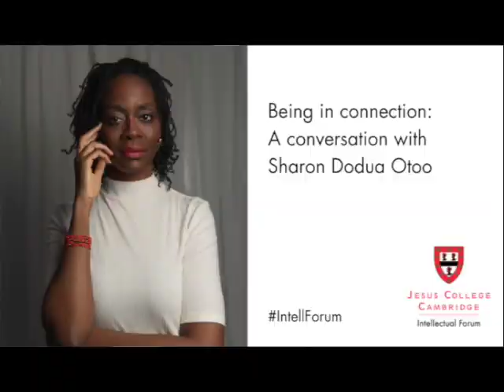Being in connection: a conversation with Sharon Dodua Otoo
Ada’s Realm, the remarkable new novel by the prizewinning British German author Sharon Dodua Otoo, appeared in German (Adas Raum) in 2021, and will be published in English in 2023. “All beings – past, present and future – are in connection with each other; we always have been and always will be”, the mysterious shapeshifting narrator of Ada’s Realm tells the reader; Ada herself lives four lives over five centuries in different bodies, in Africa and Europe.

Ada’s Realm has been called a “literary adventure” and admired for the “glittering richness” of its language.  Sharon Dodua Otoo gives an exciting preview of the novel’s English-language version, followed by a conversation with literary specialist Maryam Aras.